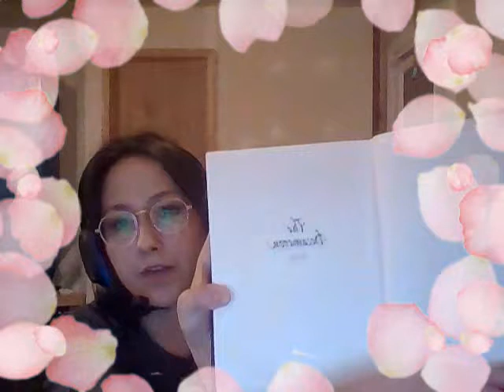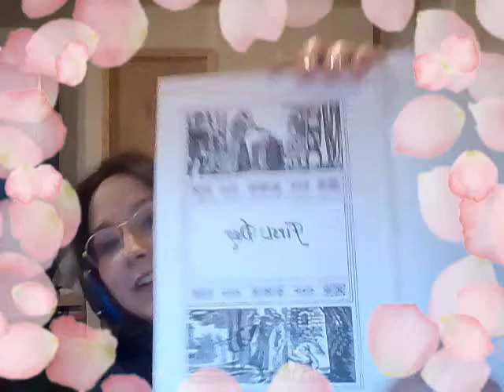Readableporn's Watchable Reads ep 1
Listen to me try to crawl out of my depression one page at a time!
Book: The Decameron
Author: Giovanni Boccaccio
Translator: G. H. McWilliam.

Depression had robbed me of a lot in life: friends, family, education, goals.
It also took the little things. It took my appetite. It took my thirst. It starved me of the desire to create. And it took books.
Books: it doesn't seem like a big deal, right? I could just pick up a book whenever and read it; however, I had no will to. And I loved books-they were my solace growing up, my friends when I had none. And depression took that.
I'm just taking it back.